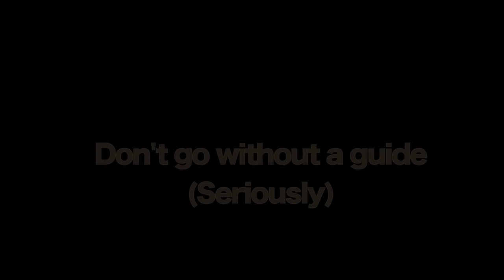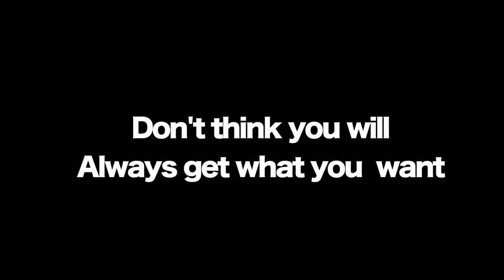Don't Do This in Philippines 🇵🇭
They say 'it's more fun in Philippines' ? Not really ! You would imagine with the Philippines made up of more than 7,000 islands especially when several islands of Philippines are listed in the top list of 'best beach / best island in the world', there would be the dream island getaway paradise that fit your lifestyle everywhere you go, Correct ? That's totally wrong. Period. - admittedly that's one of our mistake made in the Philippines, which you can find in this philippines travel video  -

If you travel wrong, of course it is not gonna be fun.

The Philippines is indeed paradise but it doesn't mean that everything will fit your expectation or lifestyle, especially when it is your first time in the Philippines, I do sure that Philippines has everything to offer to anybody who visit, but you need to also understand that with over 7000 islands in the Philippines, Things can be totally different from islands to islands. From what we heard, even the language they speak is different, food is also different, and of course Geopraphy is totally different as well .

You need to avoid these mistakes in the video! If you avoid these mishaps then yes your trip in the Philippines will be unforgettable and amazing!

Where we visit in Philippines : Dumaguete, Cebu, Siquijor island, Apo island, Pueto princesa, El Nido, Coron, Puerto Galera, Manila.

🔴 Are you curious on how much we spent on traveling the philippines ?

🔴 Are you curious on how much we spent on traveling in Bangkok and Chiangmai ?

Canon 70D
Tiffen Variable ND filter
50mm lens
Canon G7X
DJI Phantom
Phantom ND Filters
Drone Bag
GoPro Hero 4 Silver
Joby gorilla pod (must have)
Power Adapter
Seagate External hard drive(2TB)
Edited on:
Macbook pro 15 inch

ABOUT US :

Nice to meet you guys ! we are Jimmy and Tah, mixed traveling couple from America and Thailand. We met in 2015 in South Korea when Jimmy was in US army and Tah studied for bachelor degree. In 2017, September, we both fully quitted the job, started traveling and creating this channel. We create content and upload almost everyday ( you can expect to see at least 5 videos per week ) , providing you guys traveling tips, review of each destination we have been to. You will also see how it is like traveling and living as a mixed couple as we think it is quite challenging in terms of cultural difference ( and so many difference lol ) !

About this channel :

We have been inspired to pursue our dream of traveling the world by many amazing youtubers travel vlogger, we would love to show gratitute and let you know who has inspired divert living channel in so many ways : +Kara and nate  +casey neistat +lostleblanc +funforluis +wil dasovich +mark weins